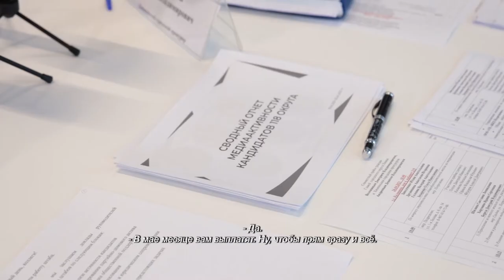Глава городского округа провёл встречу с жителями Химок. 27.04.2021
Глава городского округа Дмитрий Волошин провёл встречу с жителями Химок. Кто-то пришёл, чтобы обсудить расселение ветхого дома, кого-то волнует состояние дорог и леса, а кто-то просит выплату компенсаций за залив квартиры. Одной из тем для обсуждения стало строительство школы в микрорайоне Подрезково.